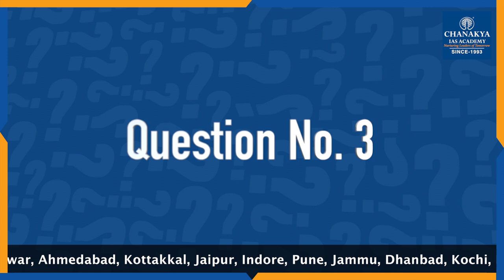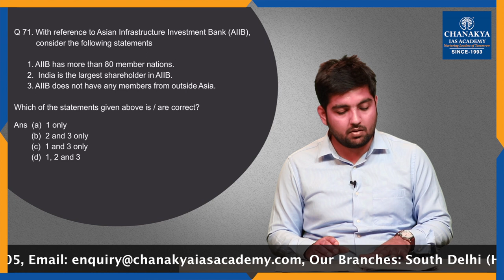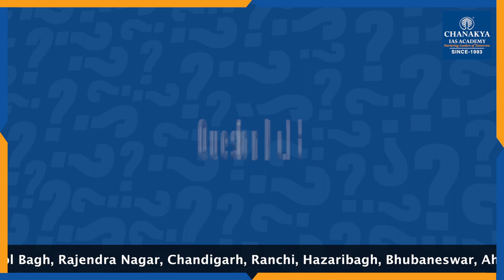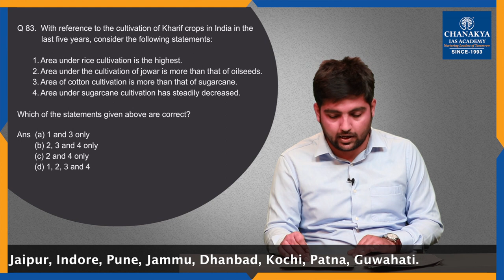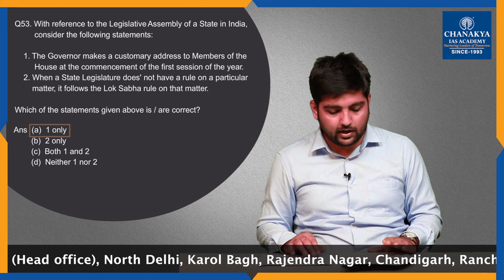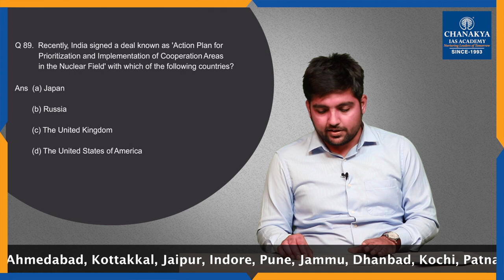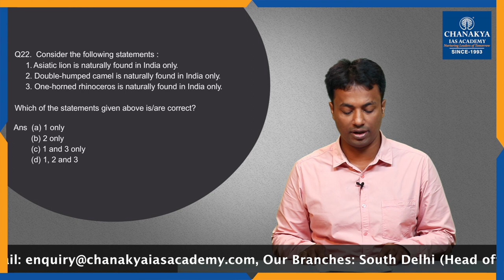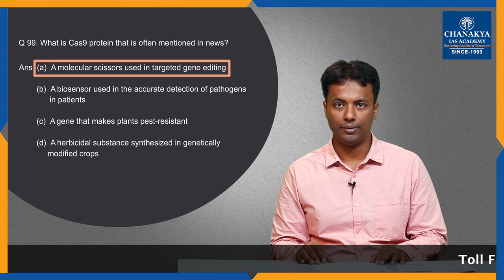UPSC Prelims 2019 Paper 1 Answer Key By IAS Topper Dilip Pratap Singh Shekhawat & Raushan Kumar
Watch Detailed analysis of UPSC prelims 2019 GS paper 1 questions along with Answer keys and explanation by the recent toppers of UPSC civil services (CSE) Result 2018, Dilip Pratap Singh Shekhawat (AIR 72) and Raushan Kumar (AIR 114). IAS Topper Dilip Pratap Singh Shekhawat cover economics, geography and polity while IAS Topper Raushan Kumar Cover History Paper 1 answer key.